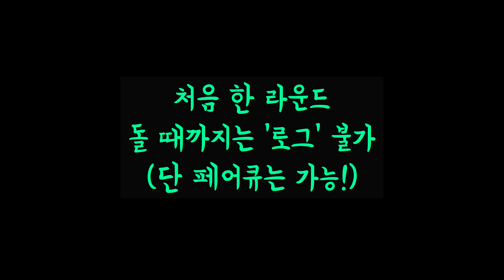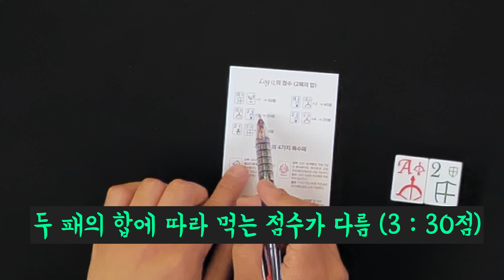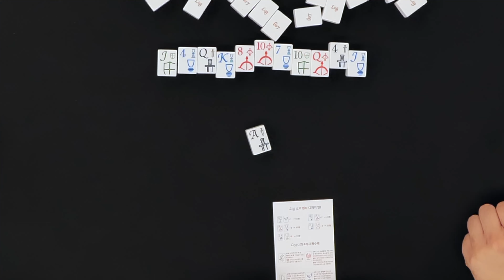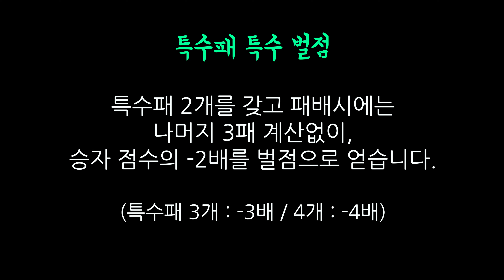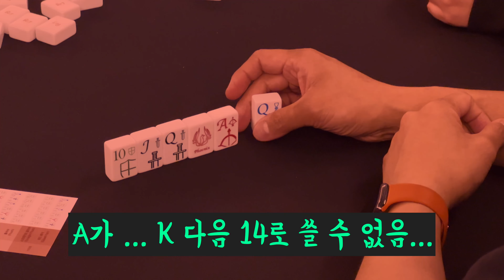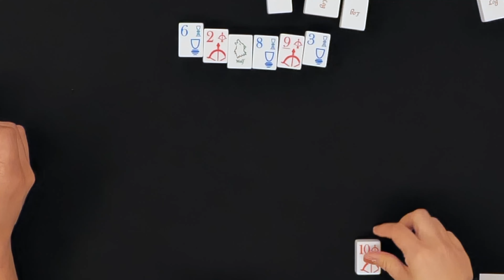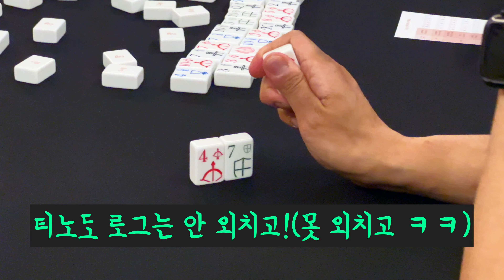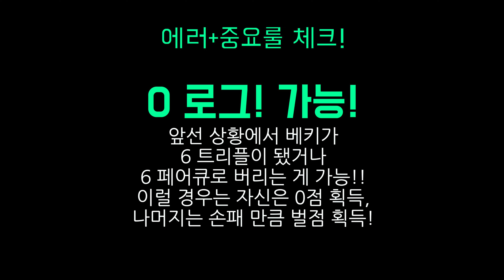손 맛 좋은 마작패🀄️와 포커🃏가 만났다!! '로그' 보드게임 3인 즐겨보게!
손 맛 좋은 마작칩 구성으로 준비된 수트 구성에 ,포커를 좋아하시는 분들이 좋아할 만한 보다 심플한 족보로 즐기는 오리지널 게임 '로그'가 이번에 새롭게 블랙에디션으로 출시 된다고 합니다!! 그 기념으로 즐겨본 로그 3인플 플레이 영상입니다!!